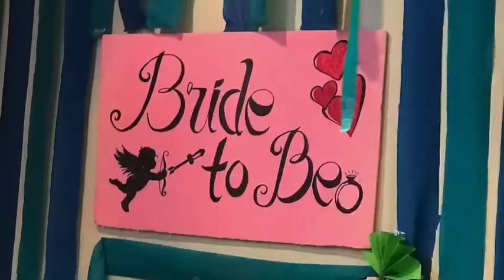Bridal Shower and Birthday surprise from Dubai with Love | September 2019 | Rizza Sampang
Sobrang saya ko padin kahit sa pagnuod ng mga video na to, ang daming happy moments pa na nagyari nung bridal shower na dko na video pero atleast mag nakuhanan haha!

I am beyond grateful talaga sa mga taong nakasama ko sa Dubai, lalo na yung mga housemates ko dahil naging pamilya na din kami 🥰 sobrang misss na misss namin kayong lahat dyan my 301/201 Arab Link family ♥️

Sa HH ko naman sa singles for Christ sana magkita kita pa tayo sa pinas! Love ko kayo..